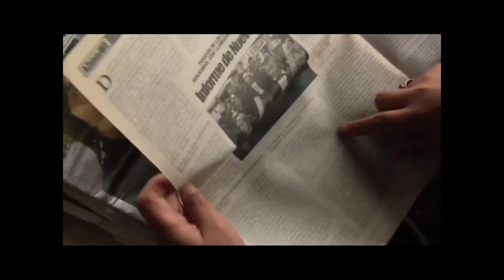newen mapu chile